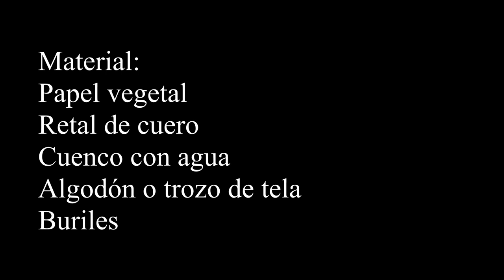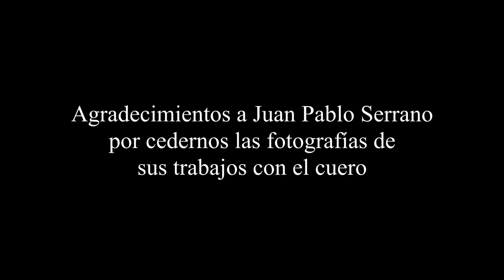Repujado en cuero. Arte contra el Coronavirus. Ceuta Todas participamos